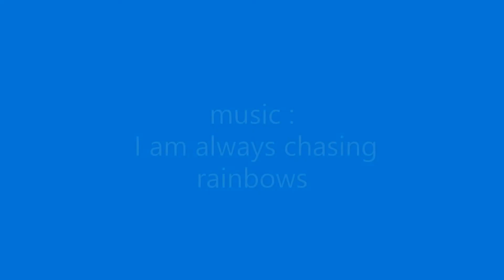Lourdes Cristobal Orosa - Tennis player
Lourdes Cristobal Orosa a.k.a. Lou was a good Tennis player in her days.

she won competitions was awarded many trophies.

This video aims to document the achievements she has made during her time.

video is for relatives and friends alike so they may remember her,
 and get to know her as an accomplished tennis player.